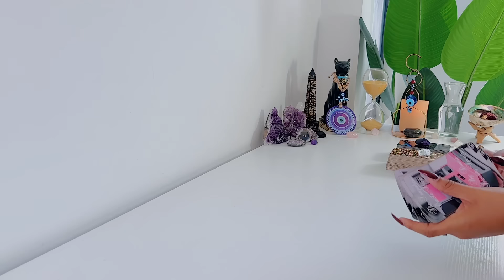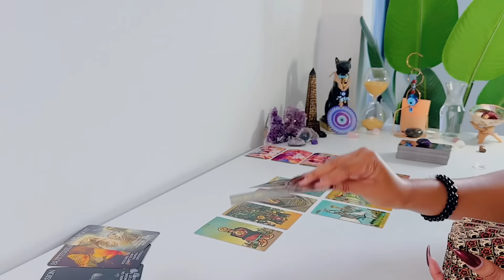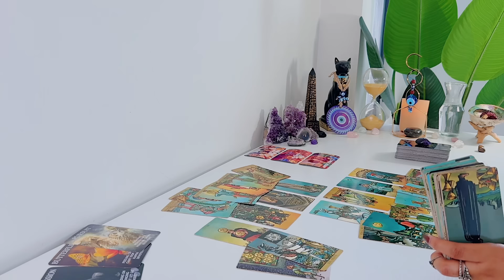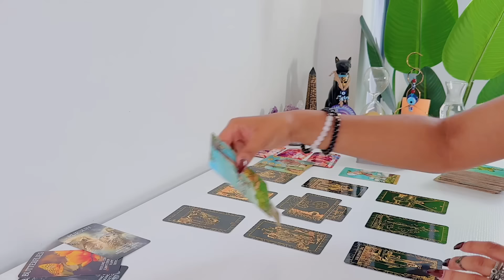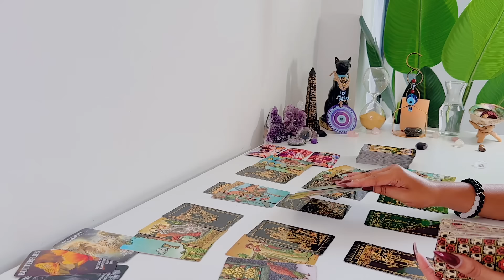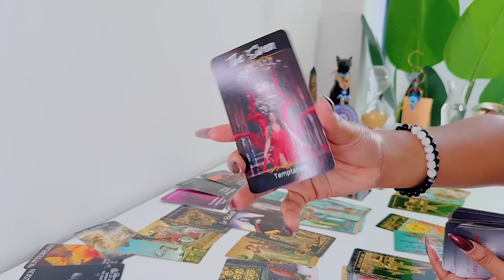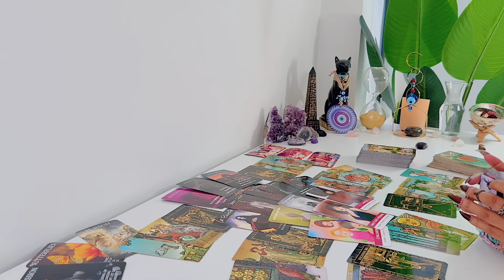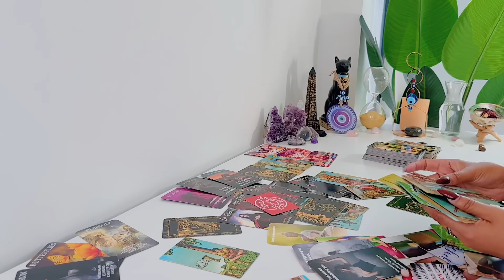💕 This Person Is Obsessed With You & The Ups & Downs Of This Connection! ....They LOVE IT!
This is Feline Intuition 11:11